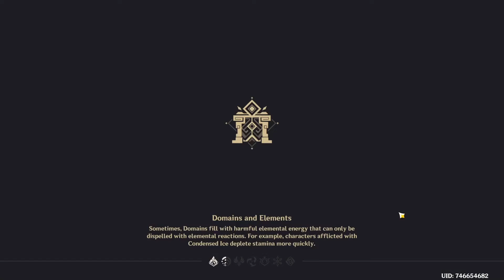Genshin impact 3 0 Update